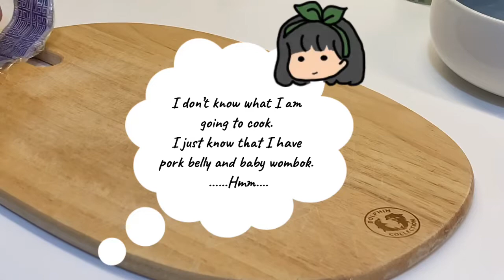Simple One Pot Dish - Anyhow Cook, 乱乱煮 Ep 01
This video was made from beginning to the end not knowing what I want to cook. If a noobie like me can cook, so can you!

Ingredients are those that I already have in fridge. Anyway, it somehow turns out to be something similar to kimchi pork belly (less spicy). Coupled with brown rice, it’s a perfect simple dish for a meal!

Ok, let me try to recall the ingredients:
- sliced pork belly (shabu belly u get from frozen Dept)
- kimchi
- baby wombok
- half a yellow onion
- one clove minced garlic
- chilli flakes
- korean bbq sauce